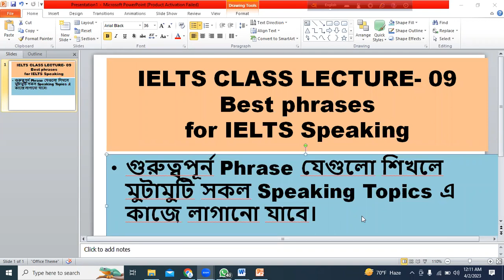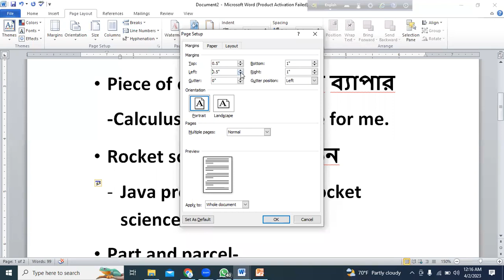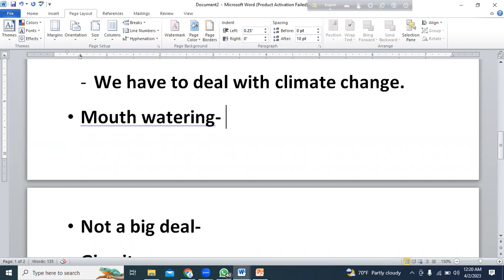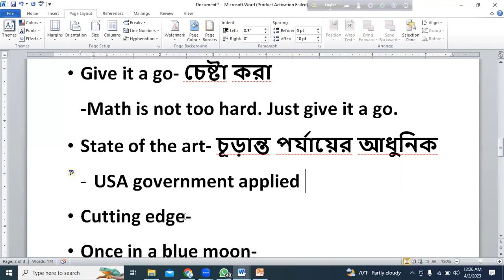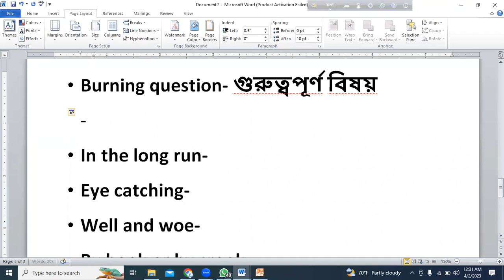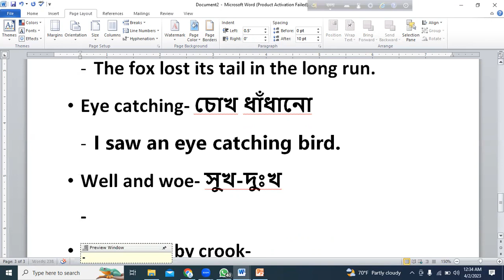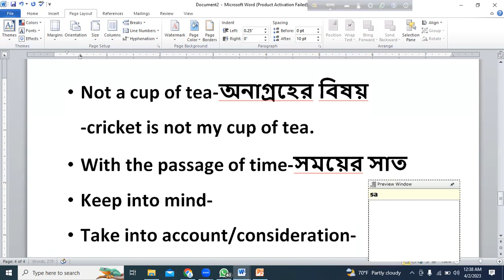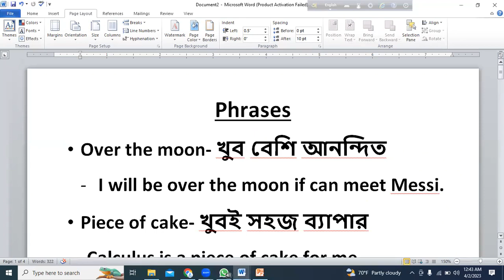IELTS Speaking Phrases- অত্যন্ত শর্ট লিস্ট এবং কার্যকর।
কম খরচে IELTS & Spoken কোর্স অনলাইনে বা অফলাইনে করতে আগ্রহীরা যোগাযোগ করতে পারেন। আগে আমাদের ক্লাস যাচাই করবেন এবং পরে সিদ্ধান্ত নিবেন।
   ঠিকানা
মেজরটিলা বাজার,সিলেট।
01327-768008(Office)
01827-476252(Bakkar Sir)